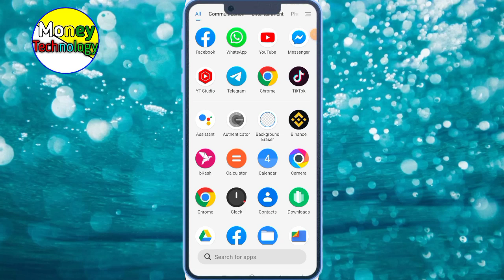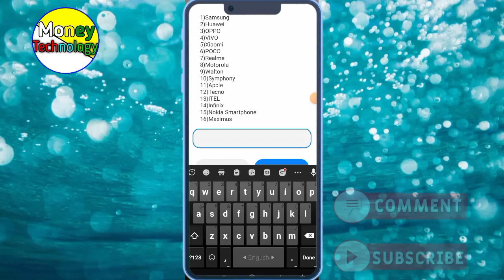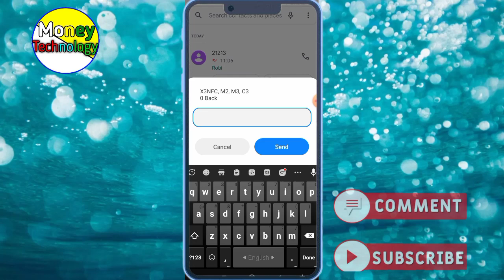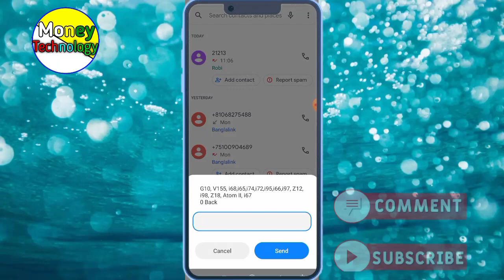সকল সিমের জন্য ১০ জিবি ফ্রি ইন্টারনেট ২০২৩ | Money Technology | Today Free New Mb Code Offer 2023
সকল সিমের জন্য ১০ জিবি ফ্রি ইন্টারনেট ২০২৩ | Money Technology | Free New Mb Code Offer | Free Mb Data pack Offer Now 2023 Momey technology

Gp_Free _mb _offer _2023
Grameenphone _new data _ offer
 ♥️ধন্যবাদ ♥️